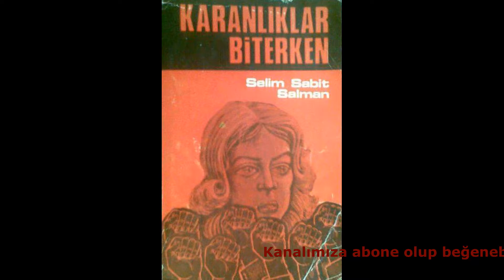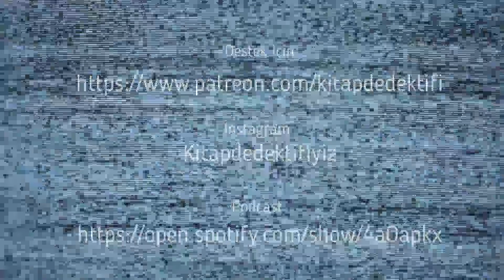Türkiye Polisiye Tarihi Nasıl İlerledi?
Edebiyat, sanat, felsefe, bilim ve kültür hakkında her şeyi konuştuğumuz kanalımız, haftada "dört" içerik giriyor; Uzman konuklarla beraber, "uzman olmayan" iki insanla da podcast yapmayı ihmal etmiyor; Yetmiyor, ayrıca çocuk hikayeleri hakkında detaylı incelemelerde bulunuyor ve hafta sonu  tüm haftanın edebiyat gündeminin bir özetini sunduğu içeriği üretiyor.

Video için görüş ve önerilerinizi bekliyoruz

sayfalarından takip edebilirsiniz

Bundle’ı indirdikten sonra Kitap Dedektifi’ni aratarak takip listenize eklemeyi unutmayın!